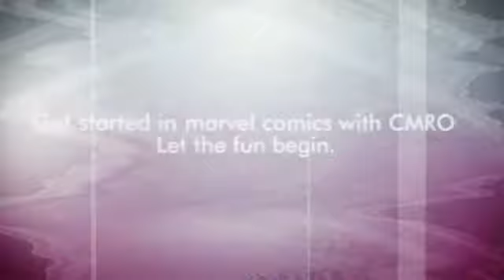marvel comic reader